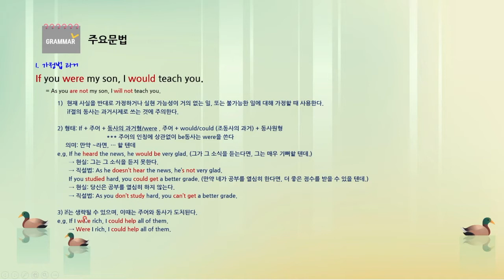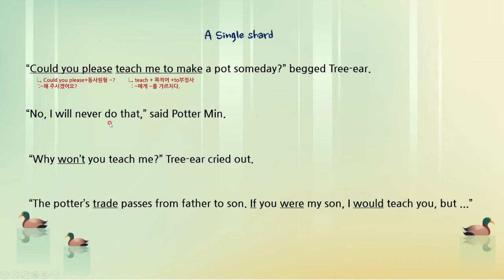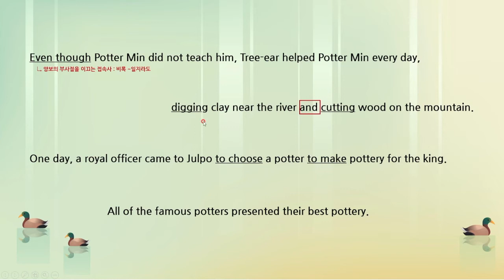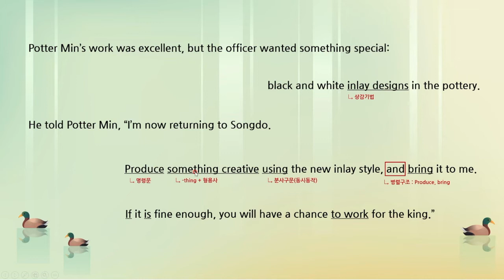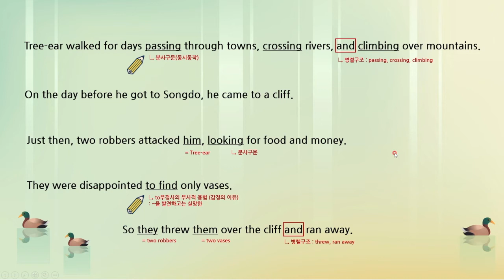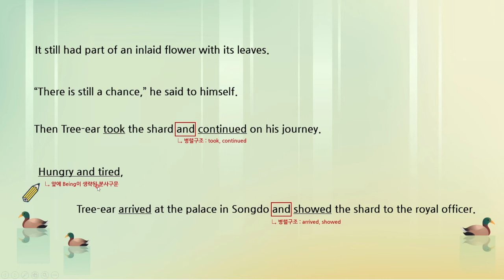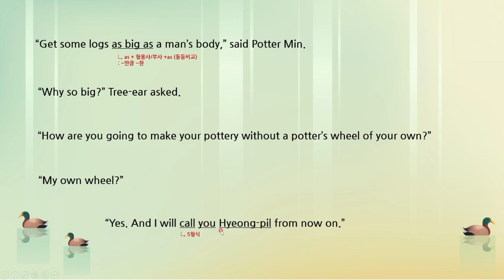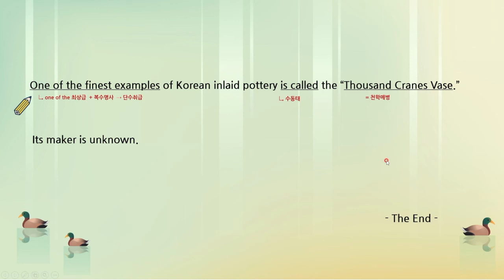2020(2015년 개정) 중3 능률양 7과 (Full ver.)